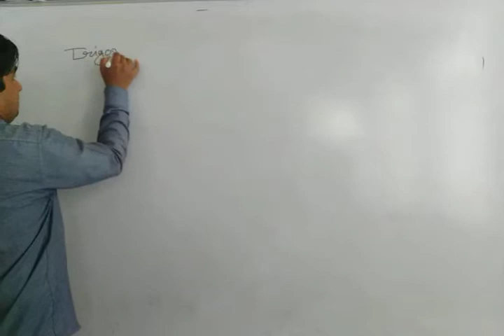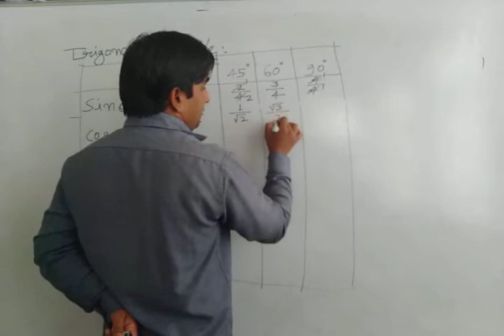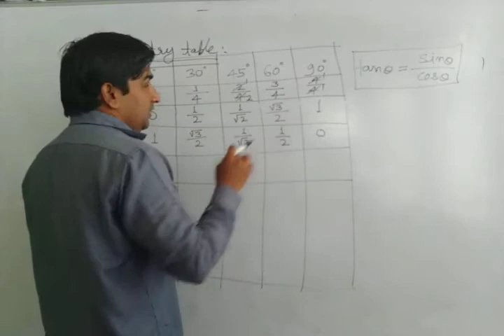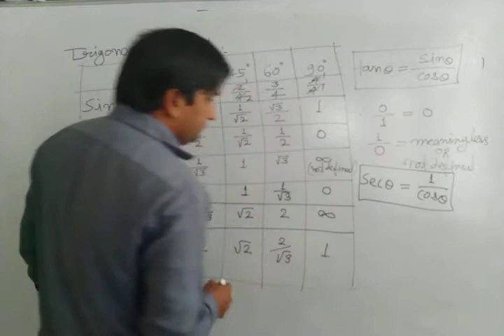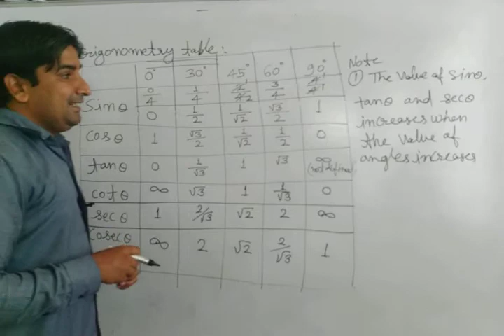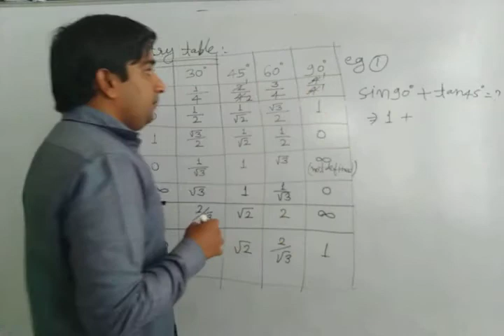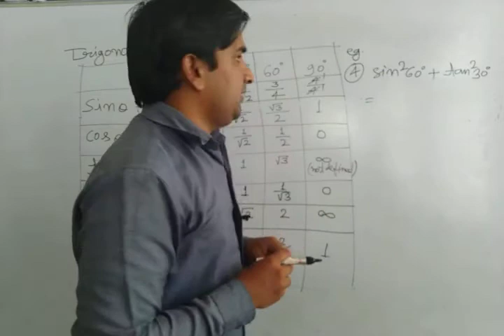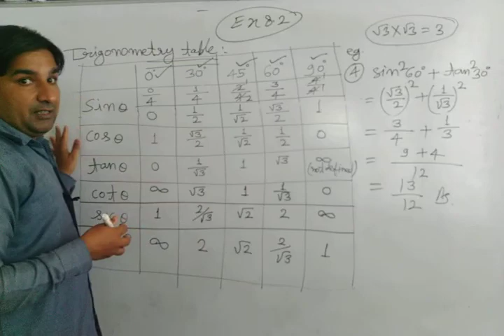Class x Trigonometry Table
Alpha Academy School